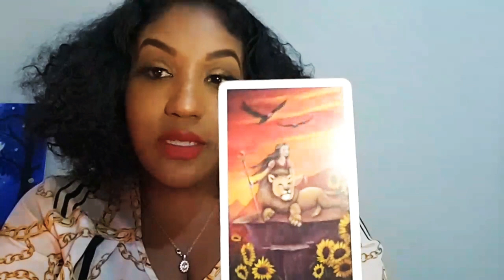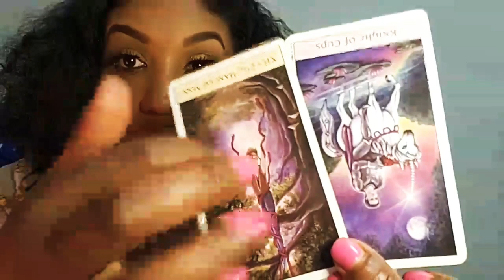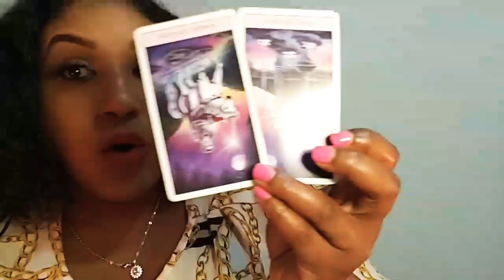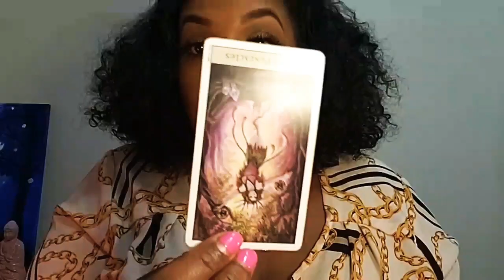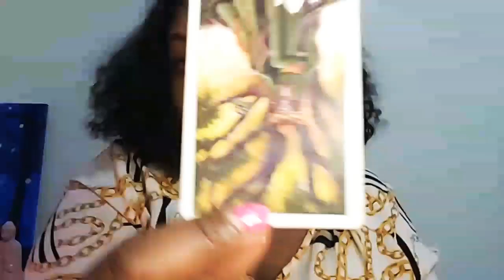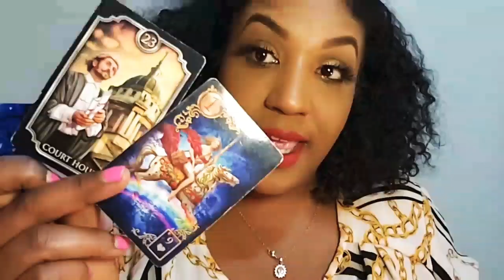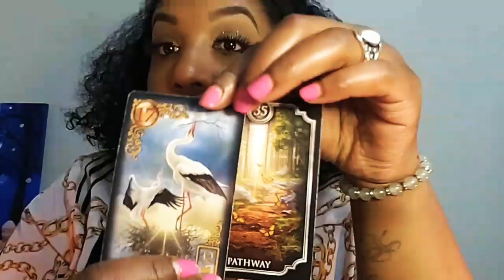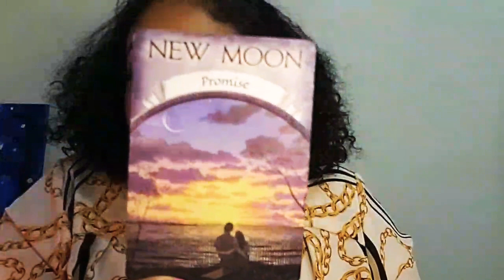Cancer🔮♋|LastWeekOfNov|Never Leave The One That You Love For The One That You Like.